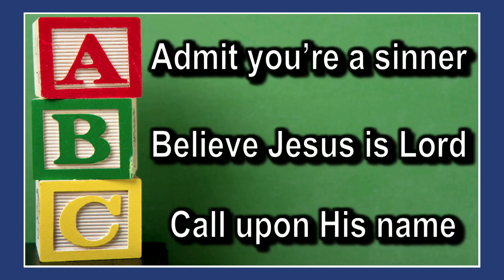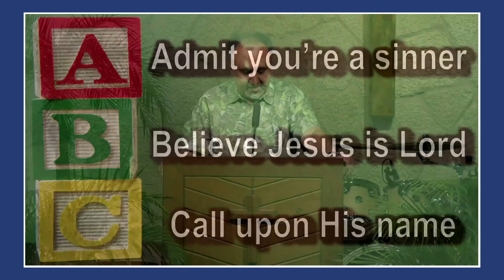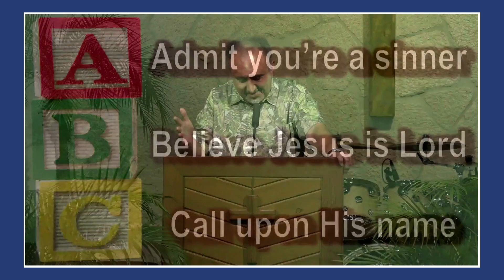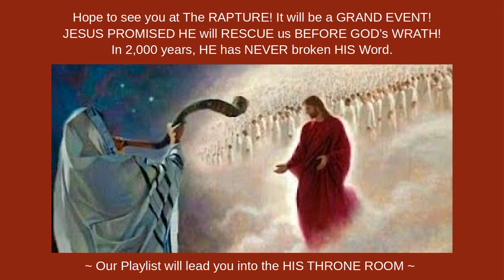✝️MESSIAH APPEARS TO JEWS, MUSLIMS & HINDUS➕. SUPERNATURAL VISITATIONS - CHRIST DIED FOR ALL MANKIND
RISEN-SAVIOR JESUS died *WILLINGLY* 4 ALL mankind. HE is reaching out to you too‼️ ✡️Jews share finding MESSIAH! STUNNING REPORTS! First clip is from @100Huntley. "Shiri Joshua is an Israeli-born & raised Jewish believer in Yeshua-Jesus the messiah. She considers herself to be a Full Jew now that she found the Real God of Israel. Shiri still celebrates all Jewish feasts and traditions along with worshiping the King of Kings. Shiri was a psychotherapist and grief counselor for 11 years before getting deep into new age philosophies in her search for God. She became a public speaker and workshop facilitator teaching about various topics from psychology to new age across Canada until 2013 when she experienced a life-threatening illness and gave her life to the Lord! She renounced all other teachings. Shiri has a heart and a burden for people battling cancer and she shares her testimony on a newly developed vision called John 10:10 Ministries."

ALERT: COVERT OPS!
DINESH D'SOUZA PROVES Phenomenal SUPERNATURAL VISITATIONS.
"6 MILLION MUSLIMS" per year CONVERT TO CHRISTIANITY... WHY?
JESUS & HIS WARRIOR ANGELS ARE WITH US!!

JESUS APPEARS in LOVE to HINDU PRIEST! He & his followers are NOW Heaven-Bound!

JESUS showed him a PHOTO of a Christian lady he knew & instructed him to visit her to learn Who JESUS REALLY IS: "The Loving CREATOR of The UNIVERSE."

We heard Dr. Cava & his team report on their amazing India trip & how GOD was working in India. We were also in Brownsville Revival School of Ministry when this occurred. This Pensacola, FL revival lasted 6 years. GOD ALMIGHTY HIMSELF camped there during that time. This amazing FIRE spread around the world!

SALVATION IS MOST URGENT! If you want to access the FULL POWER of Heaven, REPENT and BELIEVE in JESUS as your LORD & SAVIOR. Pastor JD Farag's 6-minute video, "ABCs of Salvation", will lead you into the Loving Arms of your Precious Savior, Jesus Christ. Now that you are a "King's Kid", ask HIS Holy Spirit to lead you into studies that will help you start your walk with Jesus. A good start is the first 4 New Testament books. We use several Bibles but two of our favorites are the Amplified Bible and the NIV (New International Version). You can get these online.

**USCG Vet! Now in HIS SERVICE: GOD OF HEAVEN-HIS FAITHFUL WARRIORS.
WE have been *SUSPENDED BEFORE* on Twitter! BADGE of HONOR!